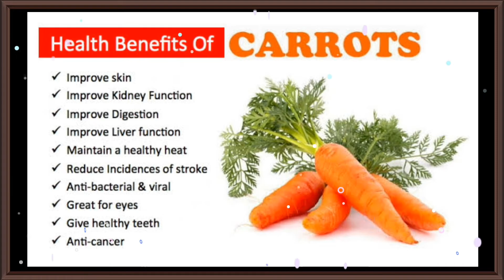Gajar Ka Halwa !! Quick and easy recipe!!!! गाजर का हलवा। গাজরের হালুয়া রেসিপি।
Hello friends today I have a very special Indian sweet dish made up of carrots that is gajar Ka Halwa.
It has an excellent taste for sweet lovers.
Ingredients for this recipe are as follows:
Carrot 500 grams
Sugar one small cup
Cardamom powder
Dry fruits almonds and raisins